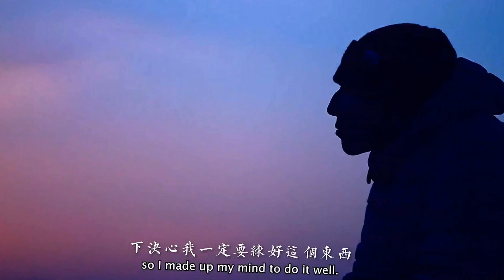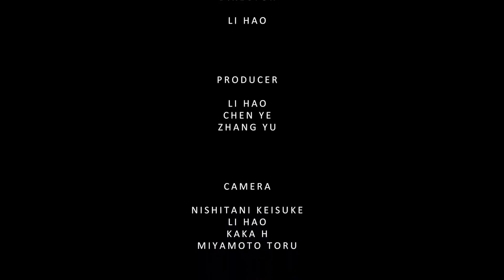原视频字幕基础上另加第二语言 效果展示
这个视频是根据客户@tzsurf 要求在原中文字幕基础上外加英语字幕，对于这种在既有字幕上再外加字幕的任务，所加字幕时间轴的准确性至关重要，一定要和既定字幕出入效果尽量做到一致才能将字幕整体效果完美展现，而这一点也正是“视频字幕制作规范” 中提到优秀字幕八大特点中艺术性的体现：“8 艺术性- 8.1 风格匹配，完美还原。制作出的最终字幕和原视频中既定字幕风格匹配，包括原视频硬字幕出现的方式、精确时间、特效、字体及字号大小等等，尽量做到完美还原，看不出所加字幕的痕迹。” 该视频字幕效果正是我们特兰斯科团队严格根据这一点交出的作品，供参考~